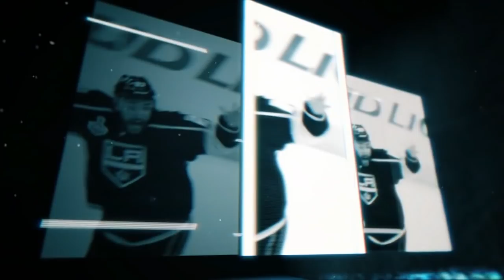NHL Network Countdown: 50 Most Bizarre Moments in NHL History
Check out the 50 most bizarre moments in NHL history, from Wayne Gretzky's misspelled jersey to Marty McSorley's illegal stick -- buckle up for a heavy dose of weird!

Feeling social?